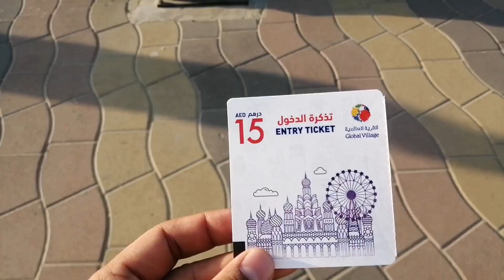GLOBAL VILLAGE DUBAI 2020 | Part 1